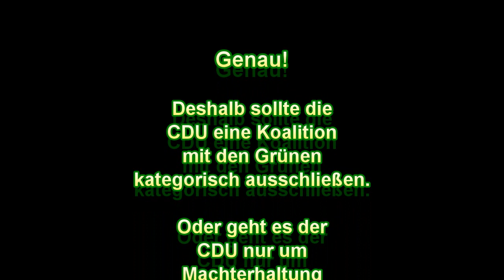Gitta Connemann und die Bauernproteste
Diese Frau von der CDU spricht überraschend klare Worte. Aber ist das ernst gemeint? Normalerweise geht es der CDU doch um Machtgewinn oder Machterhaltung und nicht um die Interessen der Menschen. Wird die CDU bei der nächsten Gelegenheit mit den Grünen koalieren? Dann müsste Frau Connemann konsequenterweise die Partei sofort verlassen, ansonsten wäre sie unglaubwürdig.
Gerne lese ich eure Meinung in den Kommentaren.